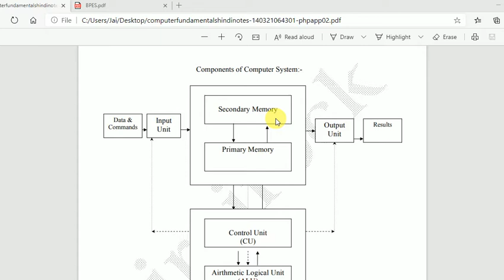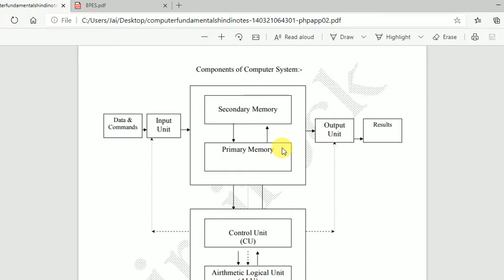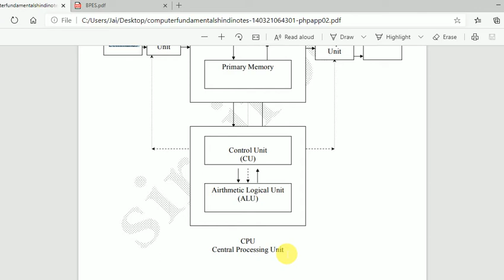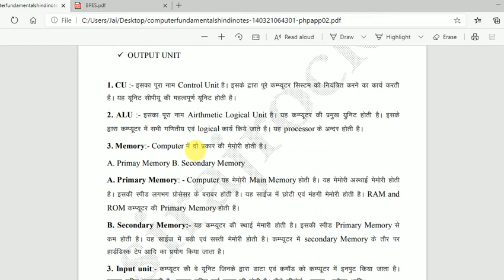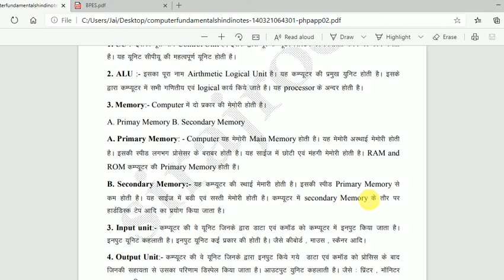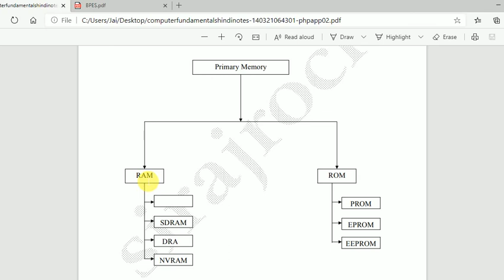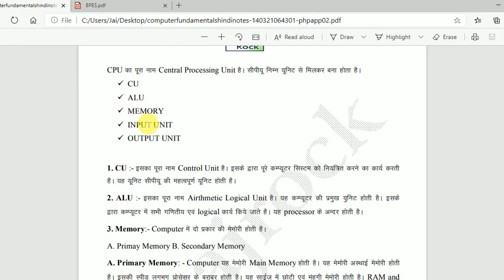Computer Components | COMPUTER BASICS OVERVIEW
In this video we will see various componets of computer